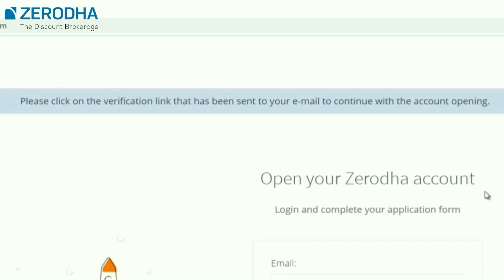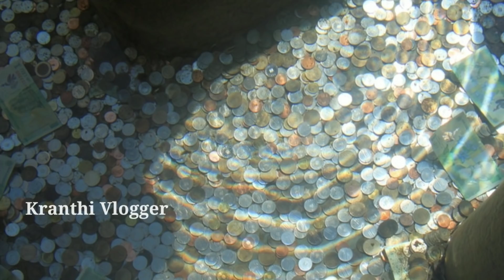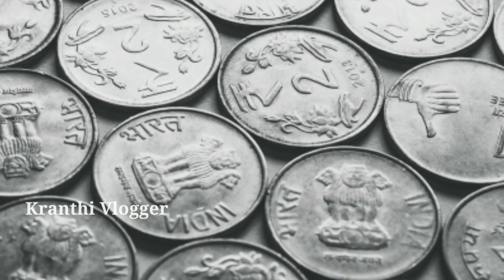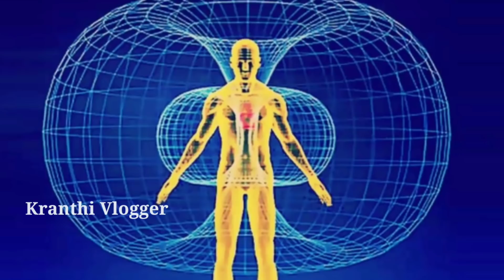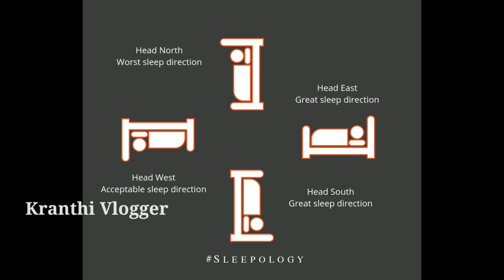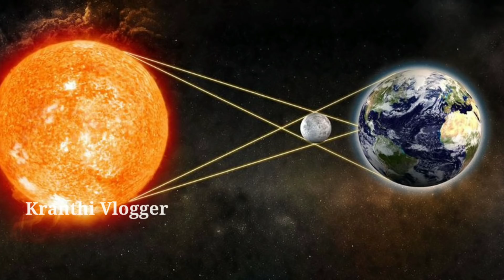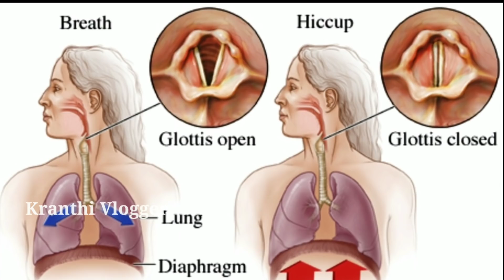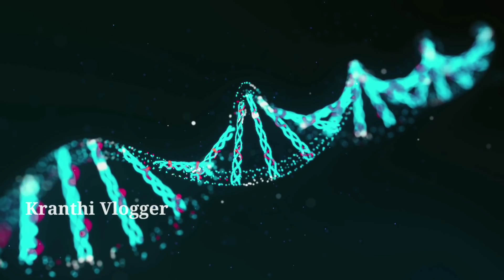Shocking Superstitions indians follow still Today in Telugu | Kranthi Vlogger